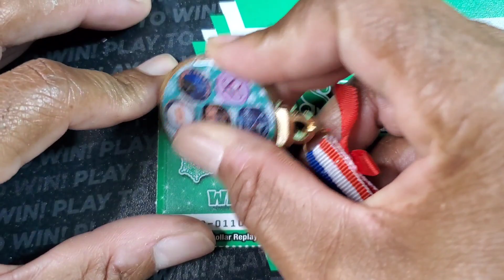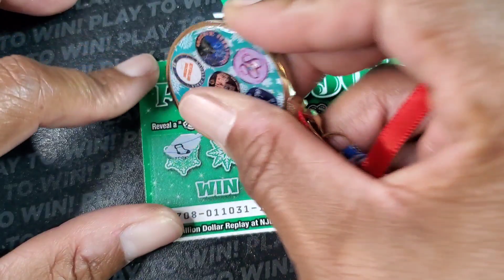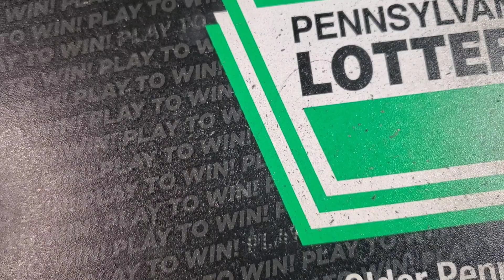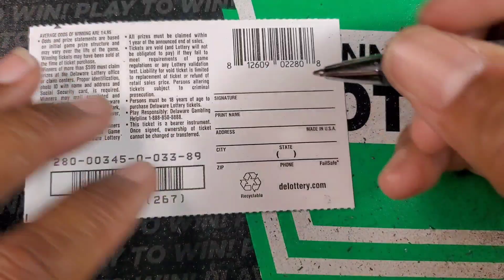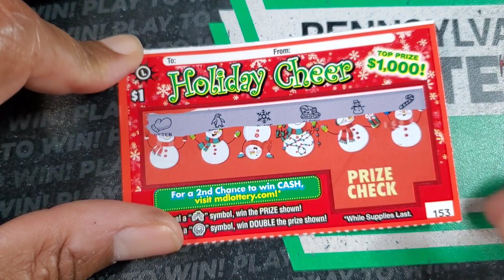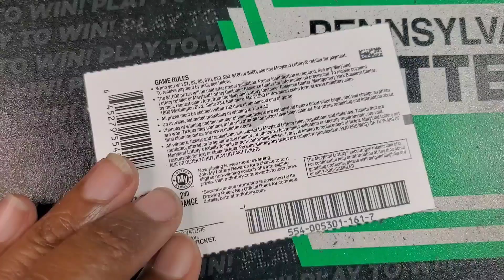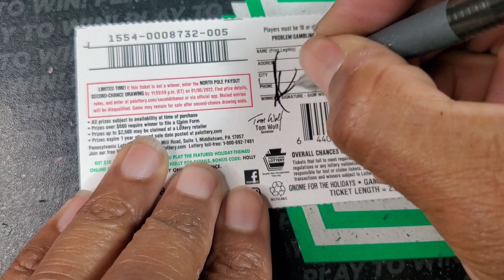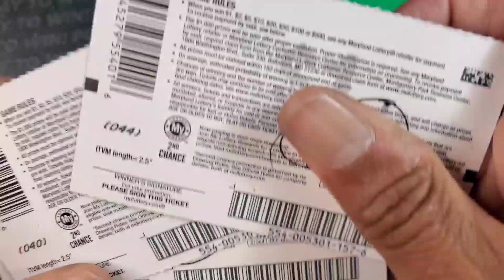Christmas Scratch Off Ticket Battle 🔴 Pa Lottery | Nj Lottery | Md Lottery | De Lottery | Round 1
Christmas Scratch Off Ticket Battle 🔴 Pa Lottery | Nj Lottery | Md Lottery  | De Lottery | Round 1 Gnome for the Holidays, holiday cheer, festive $50s, Naughty or Nice

Coin Prices:
Combo pack of the Falcon and Bottle Opener- $15